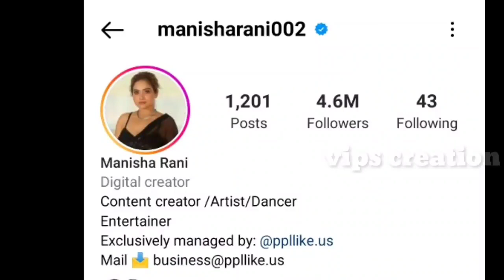Manisha Rani (Bigg Boss OTT) Lifestyle 2023 , Career, Age, Family, Boyfriend, Income & Net Worth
Manisha Rani (Bigg Boss OTT) Lifestyle 2023 , Career, House, Car, Age, Family, Boyfriend, Income & Net Worth